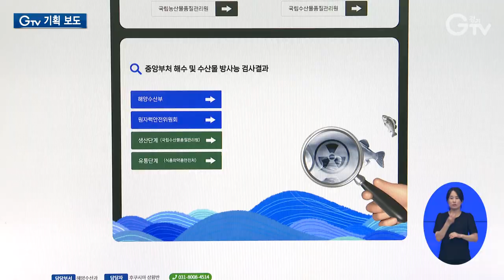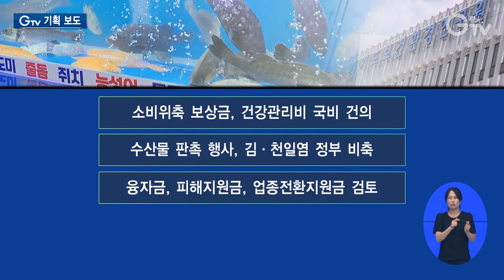‘일본 오염수’ 피해 예방 총력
[anchor]
일본의 후쿠시마 오염수 방류가 현실로 다가왔습니다. 도민들의 불안감이 커져가고 있는데요. 경기도가 즉각 대응에 나섰습니다. 먼저 도내 수산물의 방사능 검사 횟수를 늘리고 피해업종 지원이 확대되도록 정부에 건의하기로 했습니다. 최창순 기자의 보도입니다.

[rep]
궁평항에 위치한 수산물 직판장입니다.

갓 잡아 올린 신선한 해산물을 구입하기 위해 평일에도 많은 사람들이 찾는 곳입니다.

하지만 일본의 후쿠시마 오염수 방류 탓에 눈에 띄게 한산한 모습입니다.

[int] 최회수 / 궁평항수산물직판장 상인
“그렇지 않아도 장사가 힘든데 방류까지 지금 한다고 하면 저희는 이 바닷가 항은 완전 죽음이라고 봐야 돼요.”

수산물 소비 심리도 급격히 얼어붙고 있습니다.

오염수 방류 전에 미리 수산물을 먹어 놓았다는 손님들이 있을 정도입니다.

[int] 유중균 / 화성시 서신면
“아무도 경험 못 한 거잖아요. 아무리 과학자라고 해도 분석일 뿐이지 실물을 본 게 없잖아요. 막연할 수도 있지만 현실이 될 수도 있는 거기 때문에 거기에 대한 불안감이 있죠.”

경기도는 화성 궁평항과 안산 탄도항, 양식장 등에서 생산되는 수산물 대상 방사능 검사를 강화합니다.

기존 월 2회에서 주 1회로 늘리고, 검사 건수도 271건에서 400건으로 대폭 확대합니다.

도매시장과 대형물류센터, 백화점, G마크, 학교급식 등에 유통되는 수산물 방사능 검사도 꼼꼼하게 살핍니다.

기존 월 1~2회에서 주마다 검사하기로 했습니다.

[int] 지태세 / 수원농수산물도매시장 상인
“진짜로 안전한지 여러 검사나 여러 발표나 여러 여론을 계속 발표를 해주셔야 국민들한테 신뢰도 가고 일반 소비자도 그걸 믿고 수산물을 찾을 수 있도록….”

검사 결과는 경기도 누리집과 대기환경옥외전광판, 버스 정류소 전광판 등을 통해 신속하게 공개합니다.

원산지 박스갈이 등 단속을 강화하고 일본산 수산물 수입 이력이 있는 음식점과 소매점을 집중 점검합니다.

오염수 방류로 가장 큰 피해를 입게 될 수산업계 지원을 위해서도 발 벗고 나섰습니다.

(CG) 먼저 소비위축 보상금과 방사능 노출에 따른 건강관리비에 대한 국비 지원을 건의할 방침

또 수산물 판촉 행사를 추진하고 김과 천일염 등은 정부가 비축하는 방안도 건의할 예정입니다.

횟집 등 소상공인에 대한 융자금과 피해 지원금, 업종 전환 지원금을 검토

수산 가공업체의 연쇄 도산을 막기 위한 매출채권 보험료 지원도 추진합니다.

[sync] 김동연 / 경기도지사 (지난 23일, 입장문 발표)
“엊그제 만난 수산물 상인 몇 분은 방류도 하기 전에 벌써 70% 매출이 급감했다고 제게 호소했습니다. 국내 소비의 급감은 우리 경제 침체를 한층 더 가중시킬 것입니다.”

경기도는 오염수 방류 소식이 알려진 지난 4월부터 전담팀을 꾸리고 도민의 안전한 먹거리 확보와 어업인의 피해를 줄이기 위해 안간힘을 쓰고 있습니다.